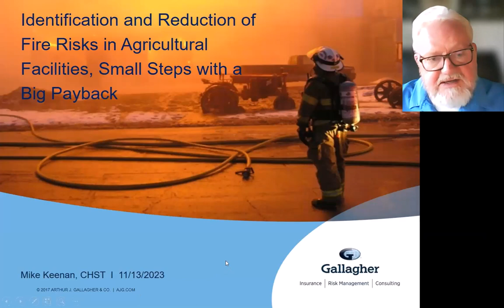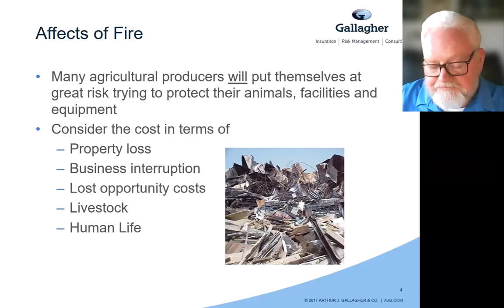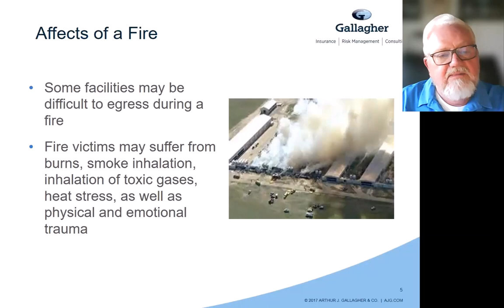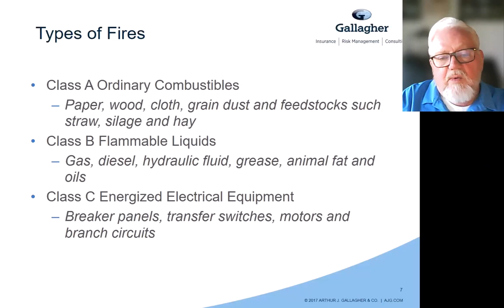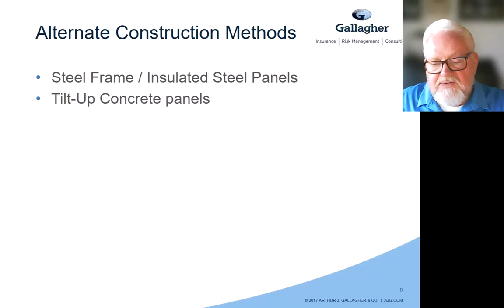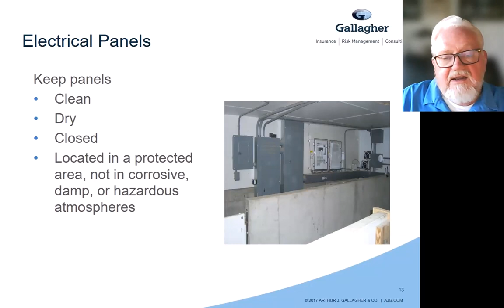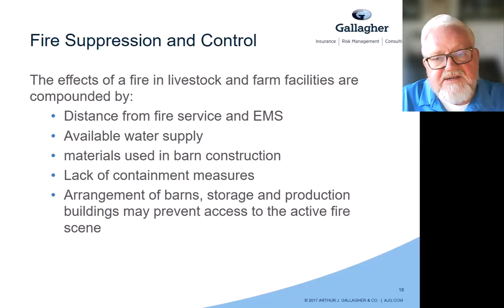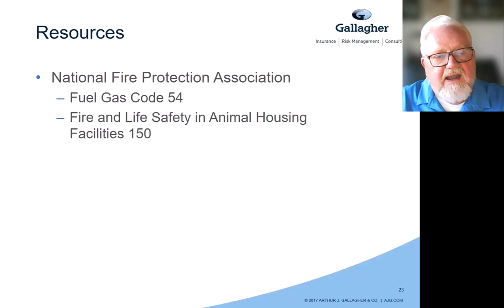Identification & Reduction of Fire Risks in Agricultural Facilities, Small Steps with a Big Payback